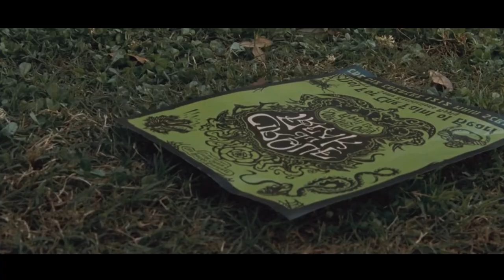When A Vampire Started Eating Vegetables Instead Of Drinking Blood || Vegetarian Vampire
The Vampire's Assistant (2009) Movie Explained In Hindi || Rdx Rohan

the vampires assistant movie explained
the vampires assistant 2009 horror movie explained